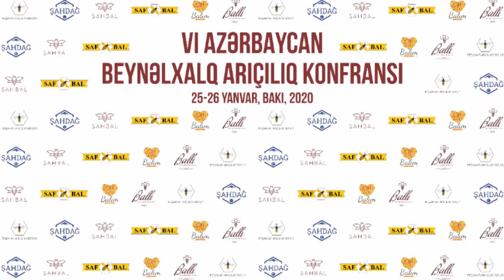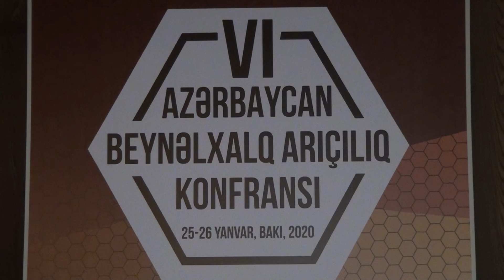Arıçılıq məhsullarının istehsalı saxlanması və istehlakı Qalib Abduləliyev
Azərbaycan Respublikasının Qida Təhlükəsizliyi Baytarlıq nəzarəti şöbəsinin müdiri Qalib Abduləliyev